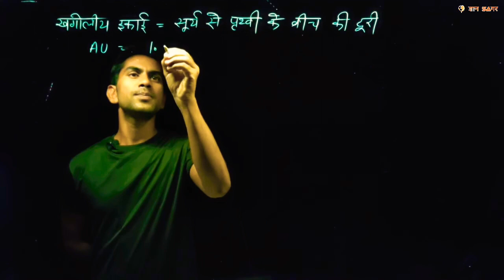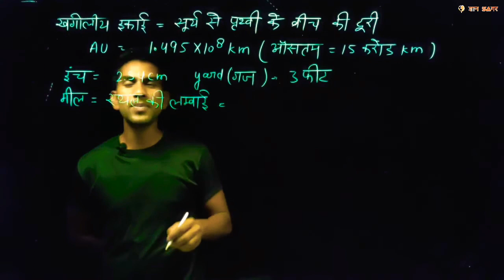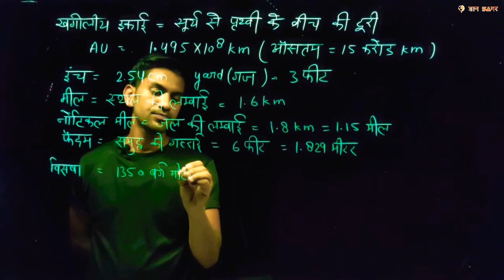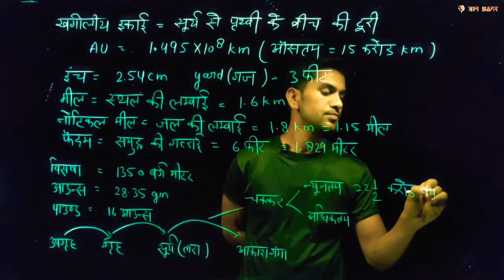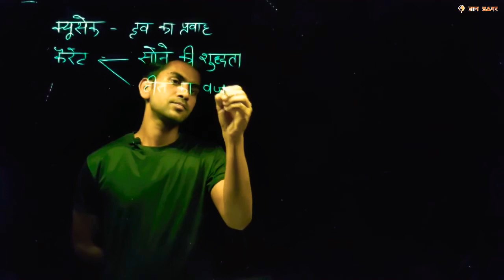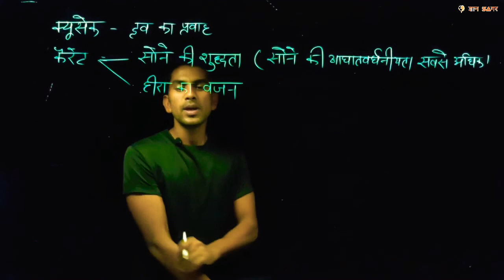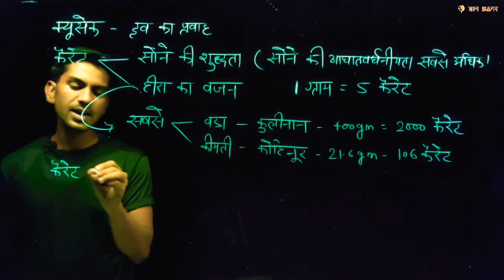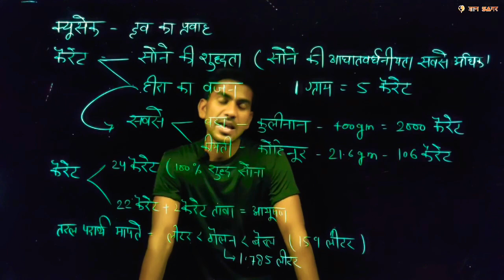Science || Physics || Part - 4 || मापन की इकाइयां ( Units of measurement)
पिछले वीडियो के पार्ट -

जिन परीक्षाओं में साइंस से प्रश्न पूछे जाते हैं

RAILWAY LEKHPAL JUNIORASSISTANT RAILWAY LEKHPAL JUNIORASSISTANT ETC. सभी परीक्षाओं के लिए ये वीडियो बहुत ही उपयोगी हैं।